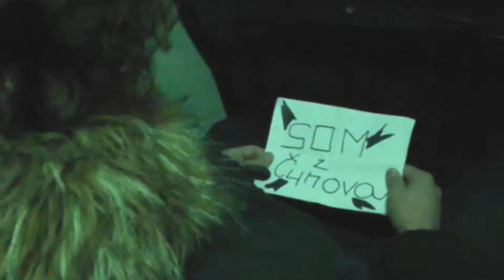GB 3 Hry rešpektu teaser 2014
Teaser už k tretiemu pokračovaniu filmu Gang Bang. Tentokrát pôjde o "HRY REŠPEKTU"!